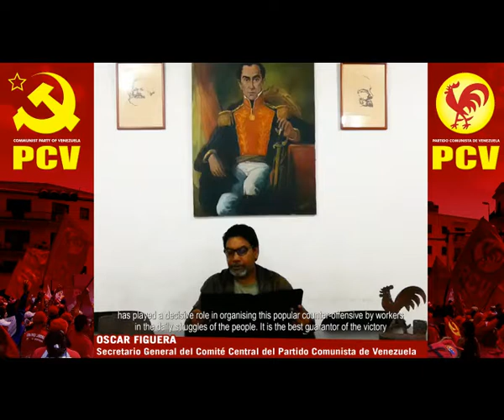Saludo del PCV al pueblo trabajador de Turquía y a su vanguardia el TKP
Oscar Figuera, secretario general del Comité Central del Partido Comunista de Venezuela (PCV), envió saludo al pueblo trabajador de Turquía y a su vanguardia, el Partido Comunista de Turquía (TKP)